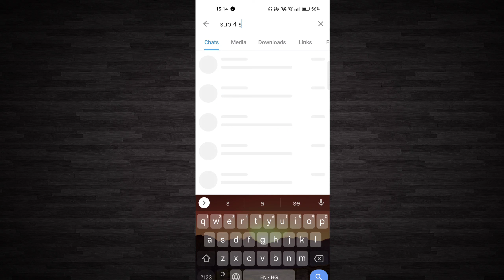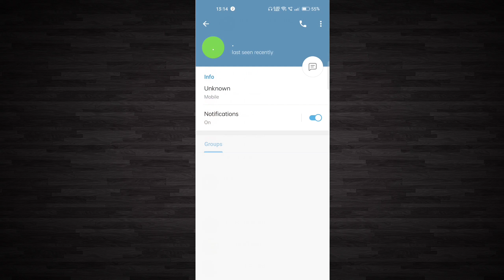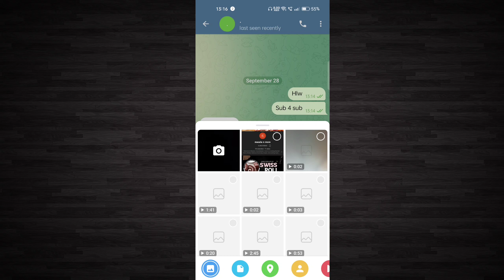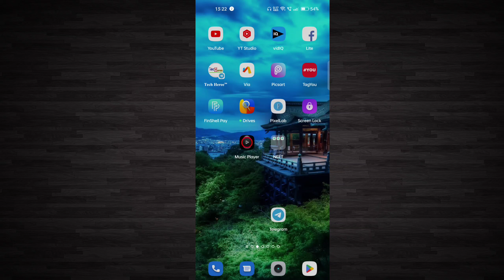How to increase subscribers on youtube channel | youtube subscriber kaise badhaye